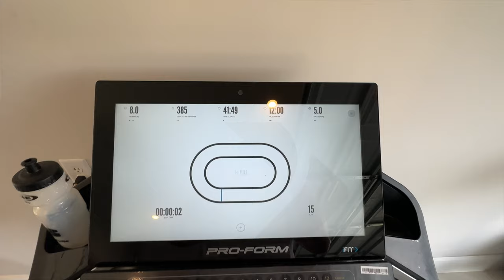My new life...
My new life plan moving forward is get back to that little kid who fell in love with fitness & staying consistent. Let the training begin. Hope you guys enjoy the vlog :)